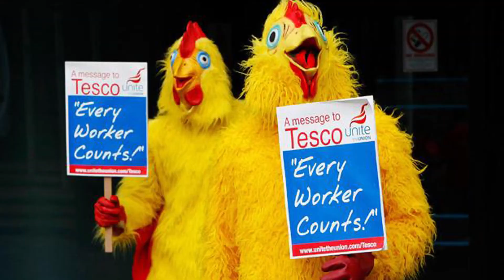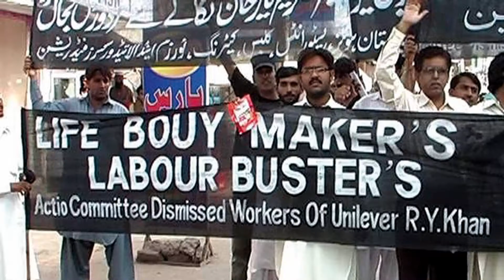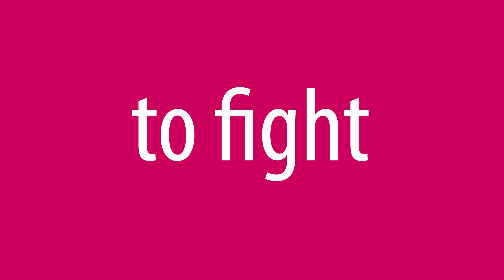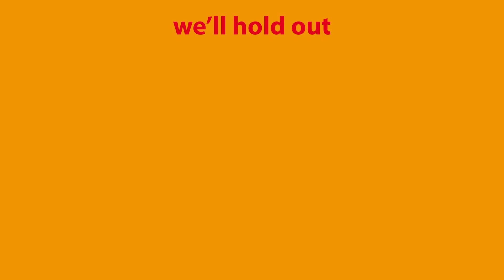Fighting Precarious Work - One Day More - eng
Fighting precarious work: Organise, fight and win! - 26th Congress song and images of our members in action.